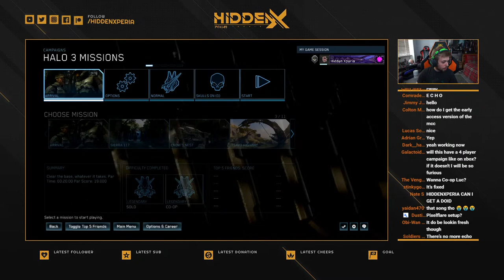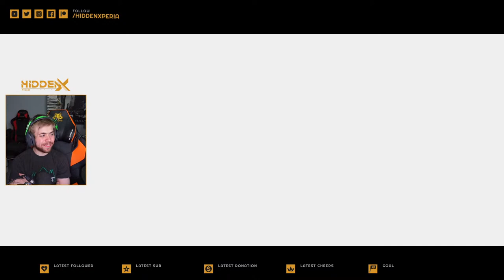HALO 3 FULL CAMPAIGN PLAYTHROUGH ON PC! (EARLY ACCESS)